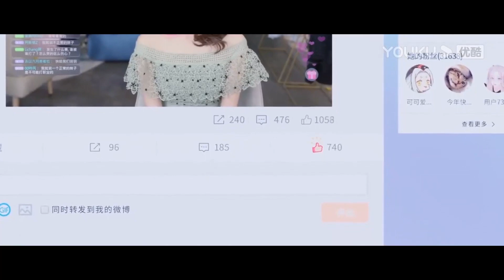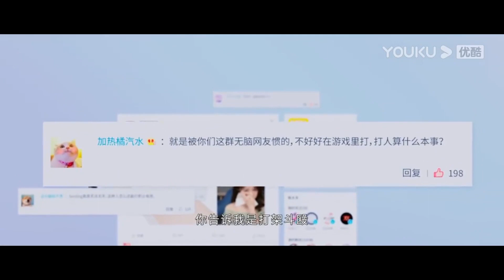💗娇妻维护队友被揪着不放，霸总护妻怒怼心机女，不顾身份扛下一切！【你微笑时很美 Falling Into Your Smile】